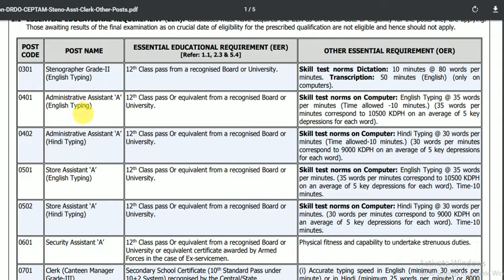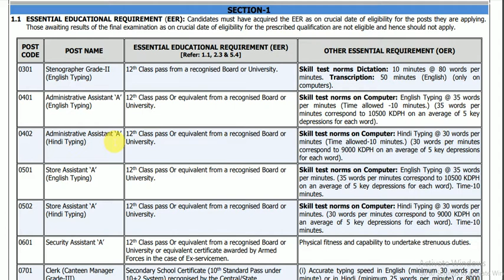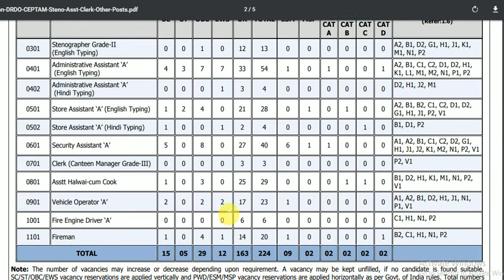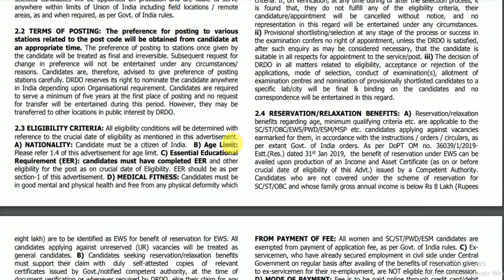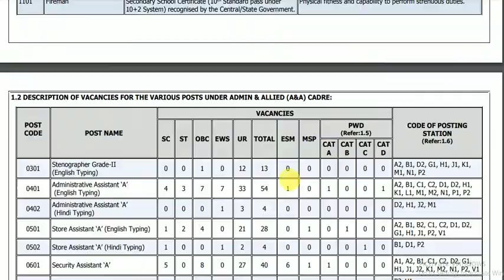DRDO CEPTAM 09 Recruitment 2019 Admin & Allied (A&A) Cadre Post- 224, 10th & 12th Can Apply DRDO Job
Admin & Allied (A&A) Cadre Post- 224, 10th & 12th Can Apply DRDO Job
Recruitment of 224 vacancies for the various posts under Admin & Allied (A&A) Cadre

DRDO offers exciting and challenging career opportunities to work on defence systems, infrastructure & related activities in a broad spectrum of subjects/disciplines at
its more than 60 laboratories/establishments/units spread throughout the country. Online applications are invited for recruitment to the various posts under
Admin & Allied (A&A) Cadre as per section-1 below. Candidates are advised to read the complete advertisement carefully, before filling up the online application
form. Instructions for filling up of online application and Frequently Asked Questions (FAQs) are available on CEPTAM notice board of DRDO website
This advertisement consists of five sections. All details given in these sections are applicable to candidates. Translation ambiguity, if any, shall be
resolved by referring to the English version of the advertisement published in the Employment News. In case of any ambiguity, the decision of DRDO will be final. Any
dispute will be subject to the courts/tribunals having jurisdiction over Delhi only